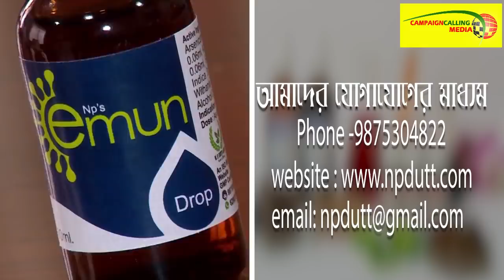বড়জোড়ায় BJP যুব মোর্চার বাইক র‌্যালি ঘিরে উন্মাদনা তুঙ্গে,উচ্ছসিত সুজাতা,সৌমিত্র কি বললেন দেখুন..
'আমি নাম করে বলছি বিজেপি রাজ্য সভাপতি দিলীপ ঘোষ গুন্ডা' অভিষেকের মন্তব্যে জবাব দিলিপের কী বললেন